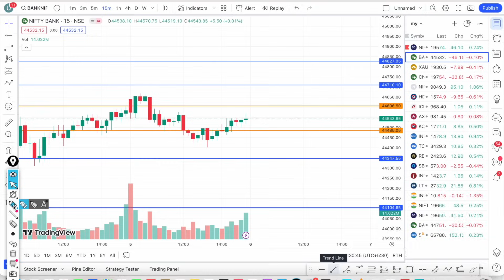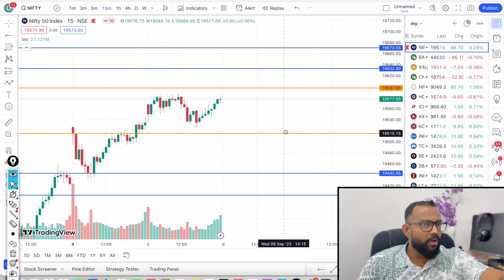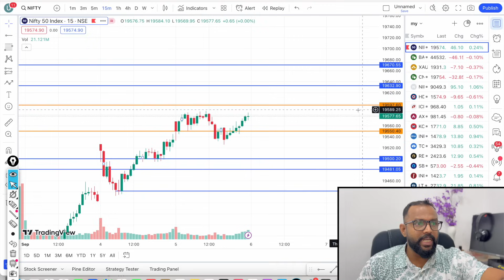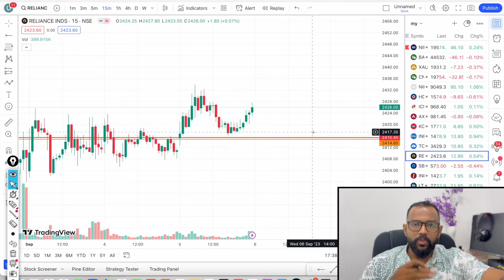BANK NIFTY EXPIRY CHANGED..|MARKET ANALYSIS | BEST TRADE FOR TOMORROW IN NIFTY AND BANK NIFTY 06/09